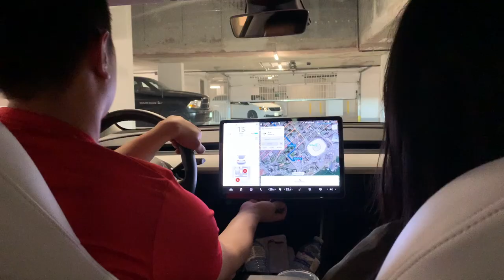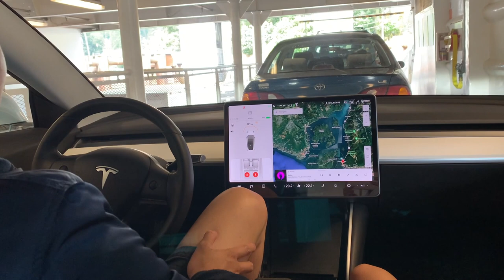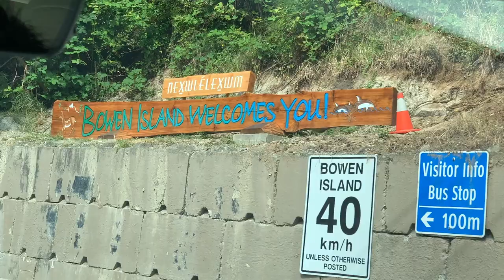VLOG: Bowen Island, catching crabs (not the disease), finding oysters, paddle boarding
Hi guys!!

Not to be biased but I actually think this might be my favourite vlog that I've uploaded because it was super fun :')

Love,
Lisa

$50 OFF ENDY MATTRESS WITH CODE:
WEI50

Code: GETAWEI10

Code: getawei

MY MUST-HAVE AMAZON ITEMS: